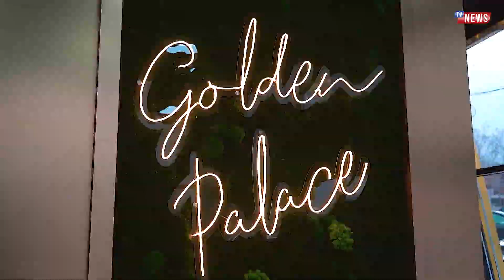Bukuri dhe elegancë, me ndjesi të pastër dhe bashkëkohore në GOLDEN PALACE